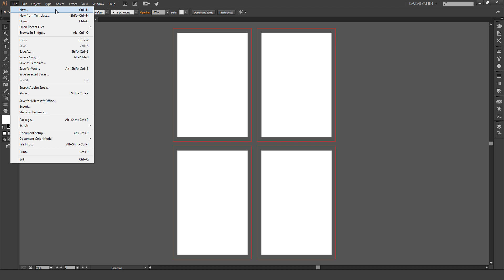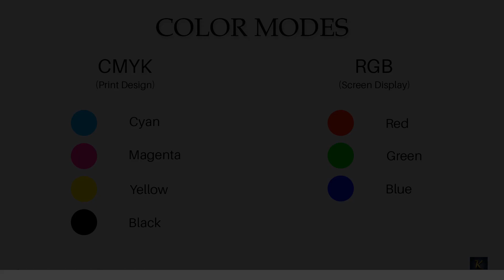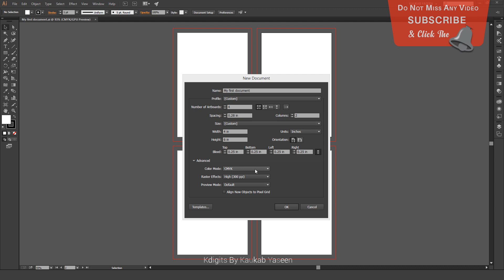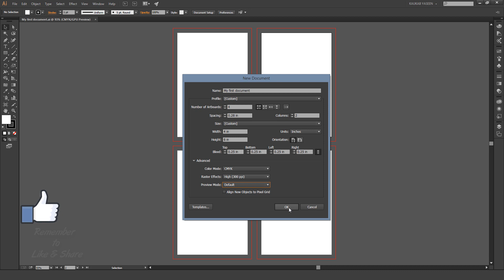Adobe Illustrator Tutorial For Beginners | Advanced Document Setting in Hindi / Urdu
New Adobe Illustrator CC Tutorial for beginners in Hindi/Urdu /English subtitle.

I'm Kaukab Yaseen from Kdigits. In my channel, you can find free learning resources of Adobe Illustrator and Adobe Photoshop. There is a number of videos to learn designing techniques that definitely will help you to enhance your professional skills. I’m always here to resolve your problems related to my videos, Photoshop, and Illustrator.
✳️ ABOUT:
I'm Kaukab Yaseen from Kdigits. In my channel, you can find free learning resources of Adobe Illustrator and Adobe Photoshop. There are a number of videos to learn designing techniques that definitely will help you to enhance your professional skills.